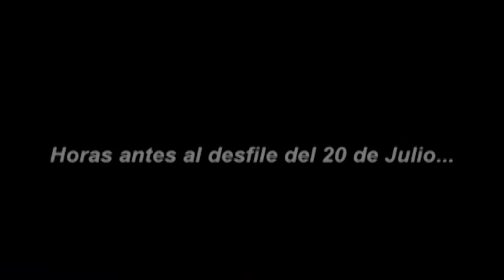Momentos previos al desfile del 20 de Julio